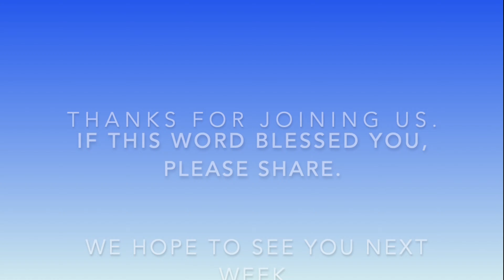I Will Bounce Back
Job 42:10-13

Rev. Gary D. Adams, Sr.